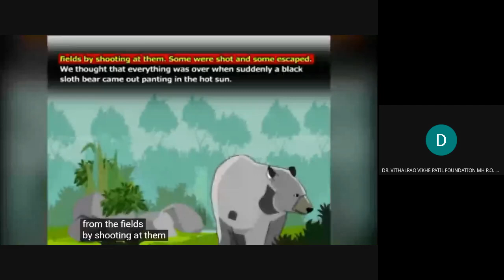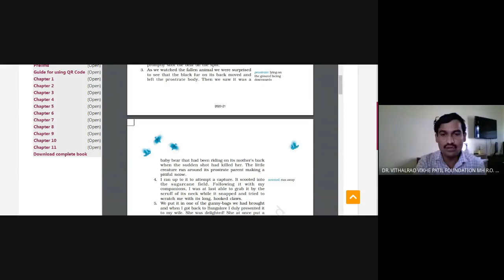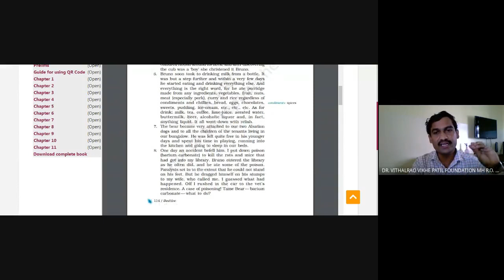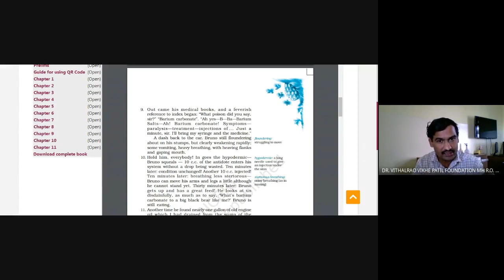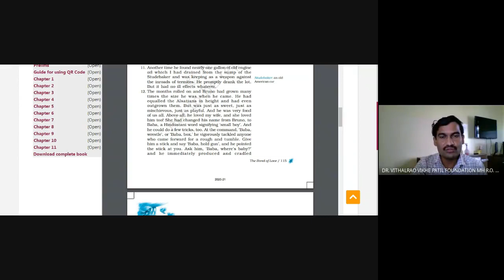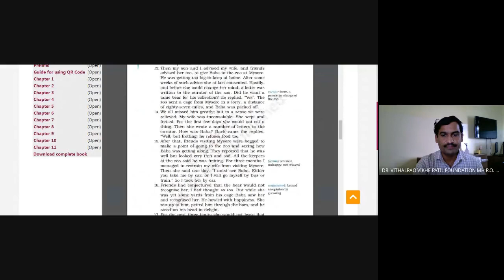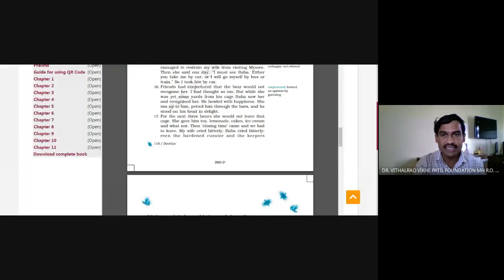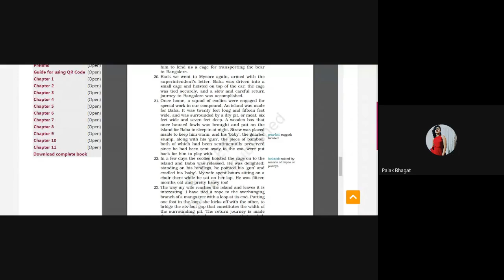The Bond of Love 2020 10 21